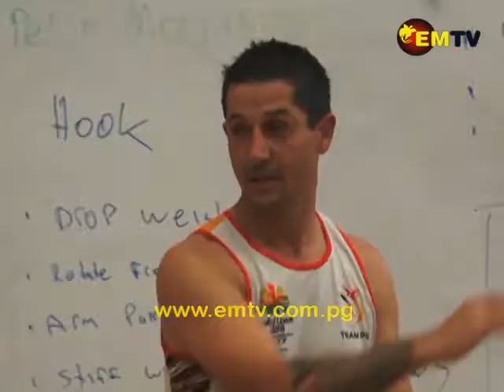High Performance Training Centre Runs Boxing Coaching Clinic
The High Performance Training Centre and Peter Morrison from Sydney Australia conducted a boxing coaching clinic this week (08 August 2018).

The clinic was attended by some of PNG’s elite boxers and coaches from around the country.